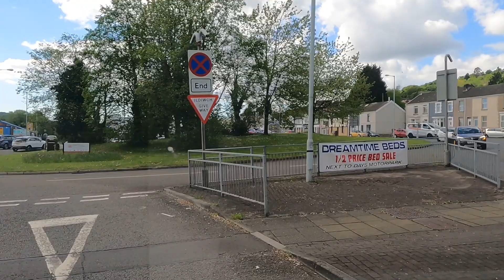Driving Through Swansea on EPL Match Day. Football Championship. Swansea 0 - 1 QPR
Todays drive took us from Brynamman into the heart of Swansea city centre. I didn't know there was a home football match on at the Liberty Stadium, but that was an added bonus on todays drive. Lots of happy football fans out in the sun, some enjoying a hot dog, some enjoying a pint, and some just the atmosphere of match day.

The drive was around 12.30pm for a 12.45 kick off in the english championship. Unfortunately an 80th minute goal from Andre Gray meant a 1-0 home loss leaving Swansea in 16th position in the table.
00:00 Vroom vroom
02:53 First of many trraffic jams
14:26 Lots of rootball fans
15:30 Liberty Stadium
24:39 Swansea City Centre

Drive fuelled by:
📱 iPhone
⚽️ Energy from local football fans

With the price of living increasing, coffee is more expensive.Please feel free to help out and buy me a coffee, so i can in turn help a smaller coffee shop or two :)

STATS
Total channel views at time of release: 498
Total hours of my videos watched: 36.9 hours = 1.5 Days :)